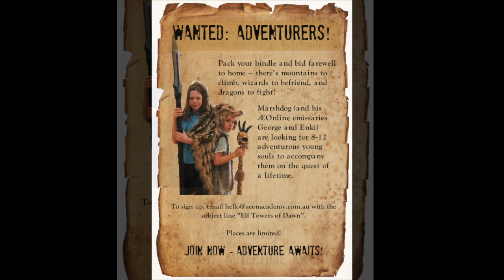Elf Towers of Dawn - the Realm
Marshdog describes the perilous journey ahead, for those brave enough to answer the call. The Elf Towers are imbued with a great magickal significance... And what will we encounter between them, in the Twilit Woods or the plains of Parvonne?

Marshdog's emissaries Game Masters George and Enki will be running live tabletop roleplaying adventures from the Dawnsaga series, starting next week.

The dramatic adventure sessions will be held over Zoom twice a week, on Wednesdays and Thursdays. All you need to participate is an internet-connected device with Zoom installed, plus a fantastical imagination of course!

Characters will be chosen during the first session.

If you know any young adventurers who would like to join them on their quest, please email Saadia in our front office as soon as possible. Further information about the sessions will be made available to those interested.